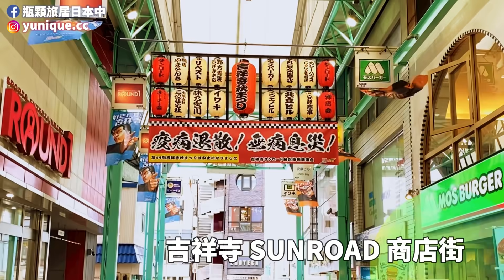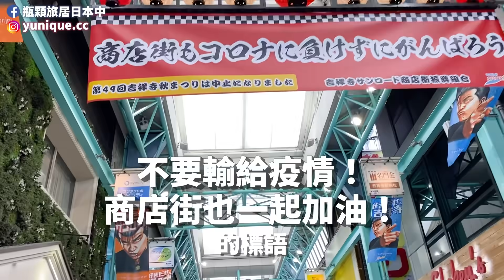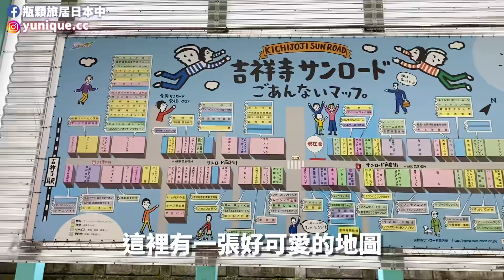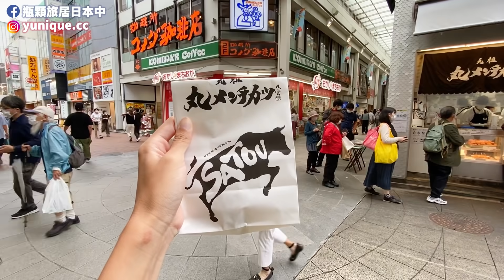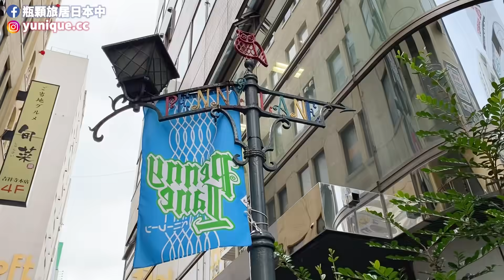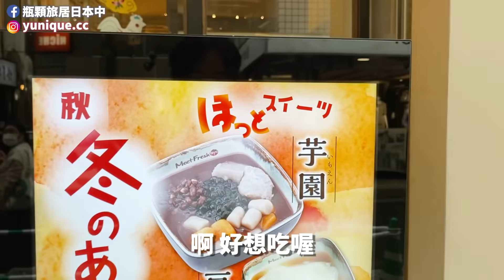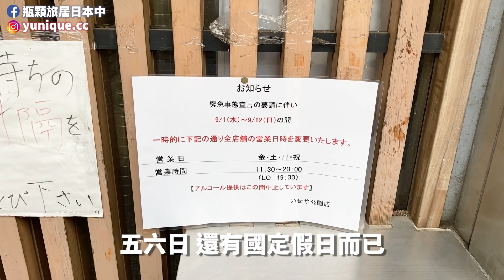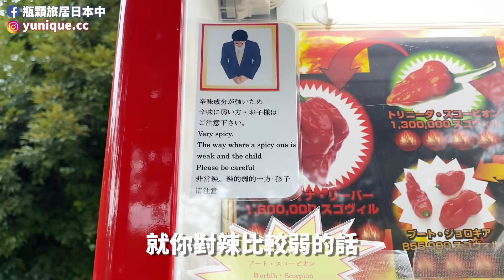平日的吉祥寺/井之頭公園散步 意外人超多!! 日本疫情下的東京日常｜炸牛肉丸 龍貓泡芙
期待你的留言！此影片為本週三 (2021.9.8) 拍攝。今年 7 月初，我在 IG 詢問讀者想念東京哪裡，意外地回答吉祥寺的人很多，於是才有了這部影片，不然我其實沒有想要來這裡拍XDD

不過實際拍完一圈、回家剪輯翻我自己的硬碟時，才發現我也是到吉祥寺不少次了呢～對比過去到訪時的人潮，這一次. 其實也是滿熱鬧的哈哈～雖然目前東京在第四次緊急事態宣言底下，不過吉祥寺這樣貼近日常的商店街，在疫情期間其實是比澀谷新宿這些地方來得有人氣的😅不管怎麼樣，希望這部影片能讓大家有拉近與東京距離的感受✨

00:00 吉祥寺散步精華片段
00:11 吉祥寺北口開場
01:12 開逛！吉祥寺 SUNROAD 商店街
05:51 吉祥寺鑽石街及炸牛肉丸
07:59 好喝檸檬飲料、嚕嚕米珍珠飲料
11:18 吉祥寺南口龍貓泡芙
12:48 出發前往井之頭公園
15:46 抵達井之頭公園
16:14 奇怪自動販賣機

☕️ CAFE & GALLERY HATTIFNATT
可愛繪本風夢幻咖啡店 療癒系咖啡拉花

☕️ 白髭泡芙工房吉祥寺店
龍貓公車蘭姆葡萄夾心餅乾閃亮登場！

🌟 歡迎留下你的心得或建議🌟

● 自我介紹
謝謝你來到我的頻道！
我是瓶顆(不是瓶頸)^^;;
台灣台中人，現居日本東京🗼

目前以個人事業主身份活動，
訪日行銷案件協助、
粉絲頁經營及文章撰寫等，
皆可來信洽詢。
在此之外更獨自經營自媒體，
我以照片、文字、插畫、影像，
與各位分享日本生活、
及美麗且獨特的(私房)旅遊景點！

男友安迪偶爾也會出現在頻道內～